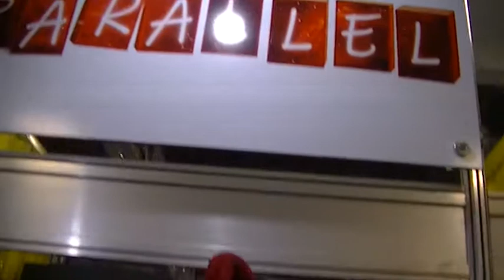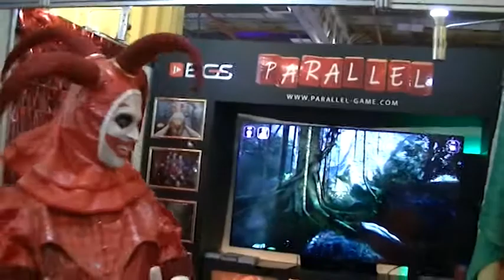Lançamento de Parallel - BGS 2022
Kao Tokio conversa com Rodrigo Banzato, criador do game Parallel, lançado oficialmente no primeiro dia da BGS 2022.